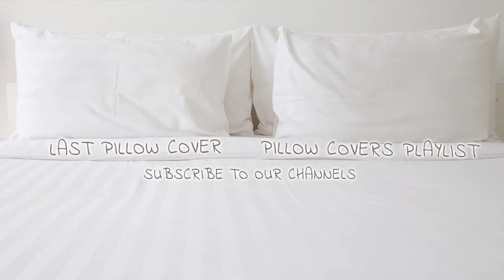The Legend of Zelda: Link's Awakening - Ballad of The Wind Fish (Acoustic Vocal Cover)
Vocal cover of "Ballad of The Wind Fish" by Koji Kondo from the videogame The Legend of Zelda: Link's Awakening, performed by Psamathes and Kain White. A sweet, relaxing acoustic arrangement to celebrate Link's Awakening release on Switch! With the official lyric version being revealed, we will definitely revisit this one once the full lyrics are available ;)

Special thanks to my amazing Patrons Anna Masoni, Mind Waker, Mockingjay N7, Mr. Feral, Paper Coelacanth, Piano Game Knight, and Yoshiaki Miyasaka for their support! 💜

📝 Cover Info
◈ Psamathes: vocal arrangement, video editing
◈ Kain White: instrumental arrangement, mixing/mastering

📝 Song Info
◈ Title: Ballad of The Wind Fish
◈ Game: The Legend of Zelda: Link's Awakening